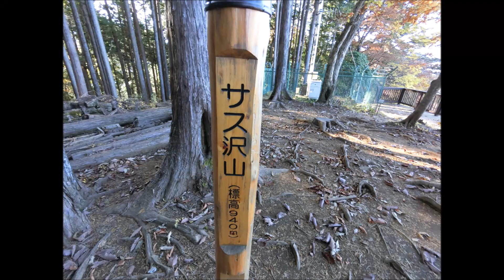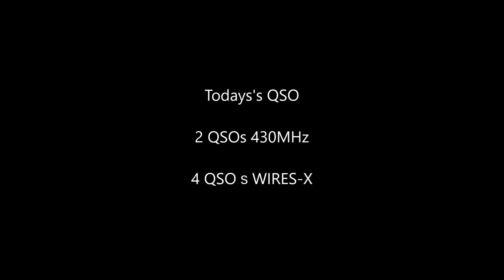Gozenyama (JA/TK-006) activation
Over two hour hiking at a 1405m mountain in Okutama area. The weight of the back pack was minimized as it was a long and steep trail.